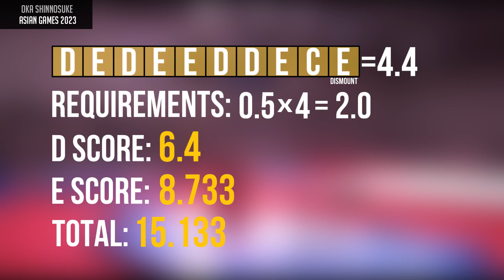Oka Shinnosuke - D score (Parallel Bars) - Asian Championships 2023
Asian Games (Asian Championships) 2023 artistic gymnastics, parallel bars final - Oka Shinnosuke (Japan) D-score deduction - Parallel Bars (PB)
All content is revised to comply with YouTube rules!